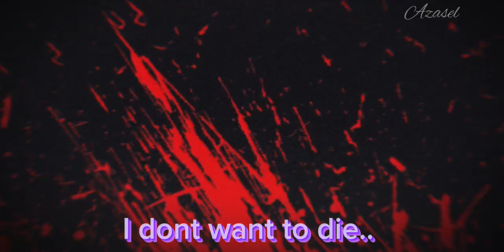"The past" []⚠️Blood⚠️[] Selfshipping, kind off-[]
⚠️Audio from tiktok⚠️

i already made it yesterday but i was too afraid to upload it.. so yeah..